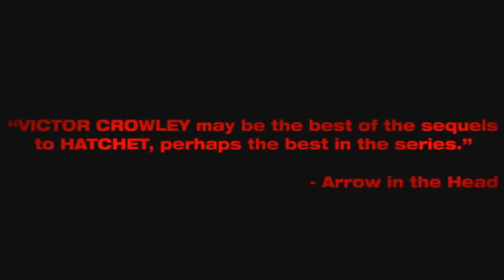VICTOR CROWLEY - 2018 Trailer FHD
LED Force - Movie trailer